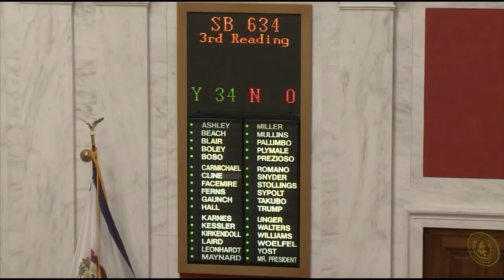WV Senate - Senate Passes Bill Creating William R. Laird IV Second Chance Driver's License Act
February 27, 2016 - The West Virginia Senate passed unanimously Senate Bill 634, creating the William R. Laird IV Second Chance Driver's License Act. The bill was named after Senator Laird, who is retiring from the Senate when his term is up, and also a supporter of the legislation over the years.